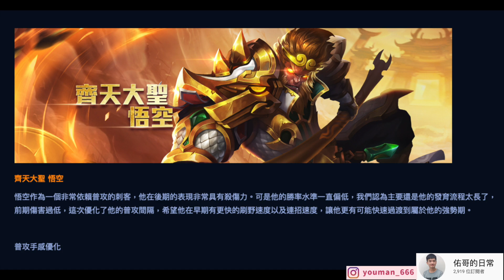傳說對決｜孫悟空改強！一棒４000，單局１８殺兩棒秒殺流！【佑哥】